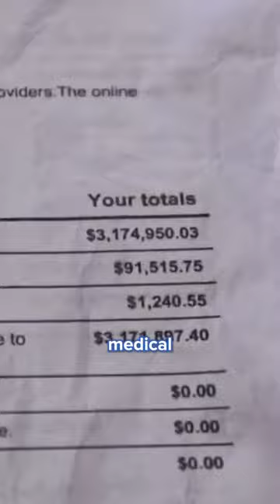How fintech can offer a fresh perspective on healthcare system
The U.S. healthcare system is known for its shortcomings. Consumers aren’t the only ones struggling—rising medical debt, unpaid claims, and struggling hospitals are just some of the issues plaguing the industry.

On the a16z Podcast, GPs Julie Yoo and David Haber explore how fintech can offer a fresh perspective on healthcare’s three-party system: payers, providers, and consumers.